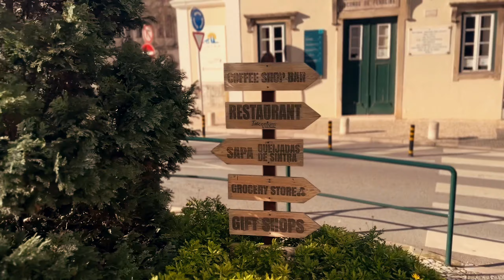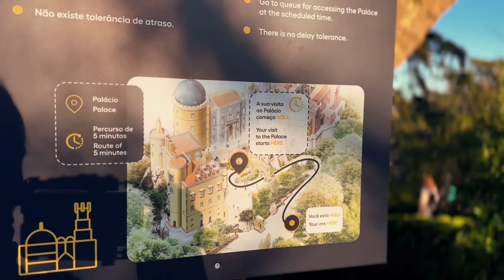Palácio Nacional da Pena | Sintra, Portugal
Para os amantes de história, o Palácio Nacional da Pena é um lugar magnífico em Sintra, Portugal. Vale muito a pena!!

Se quiseres saber mais como chegar, preços e outros, não hesites em contactar me!